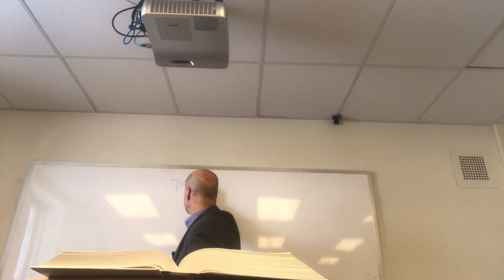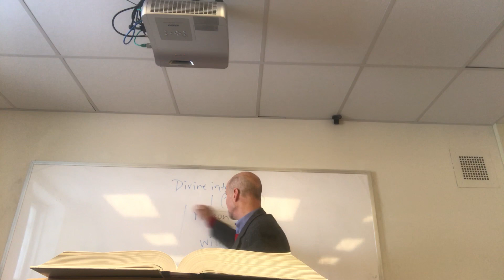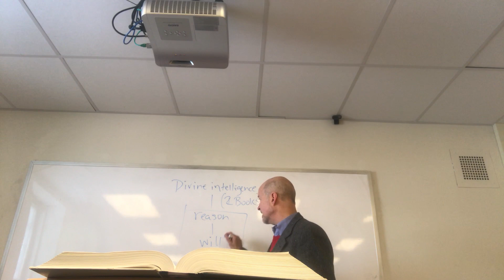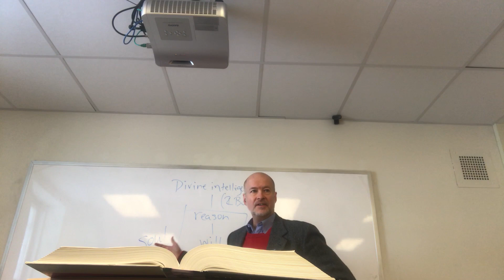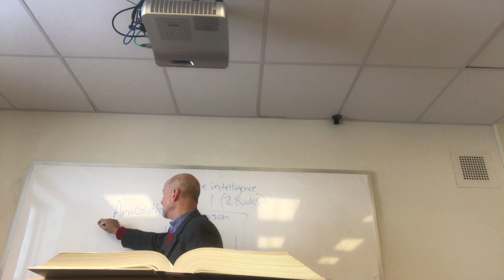Shakespeare, Othello, Acts 4 and 5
Having joined himself by oath to Iago in a perverse union hostile to the vows he had given to his wife Desdemona, Othello is now under an influence that is little less than demonic.  Othello descends from being a self-possessed and confident individual to a man who is little other than a puppet possessed by a man committed to destroying him and all goodness in others.

By the time Iago's plot is exposed by his own wife, it is too late to save Desdemona, and the ruin of the great Othello and his virtuous wife is complete.  The black villain Iago, having used his language to manipulate, to pervert, and to ruin others, sits silently while others rail against the atrocity his slander had orchestrated.